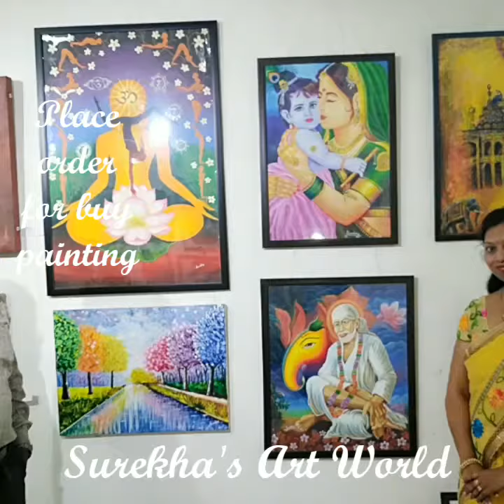Subscribe Surekha's Art World 💝